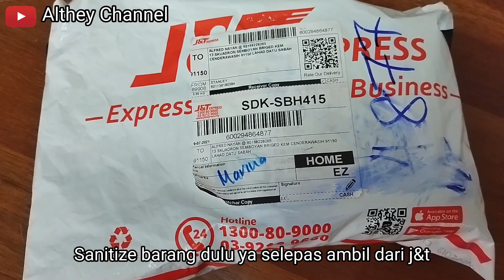Unboxing dan review sambal pedas berasap telinga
Video tayangan perdana kali ini ialah saya unboxing sambal lada, seterusnya review sambal dengan makan mee goreng, adakah saya berjaya habiskah tengok sampai habis ya. Terima kasih kawan-kawan yang selalu menonton channel saya dan membuatkan saya lagi bersemangat dalam membuat konten² seterusnya.